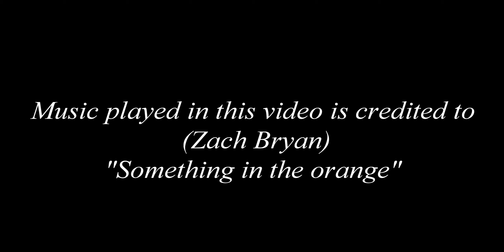Doe fight caught on camara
This week we went out target shooting & got to watch a doe fight...fun times in the wild.